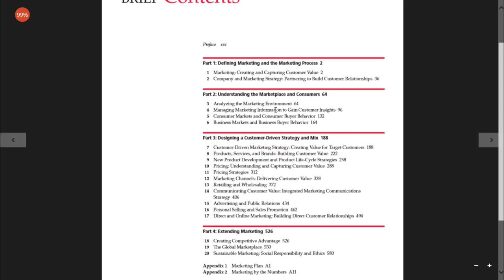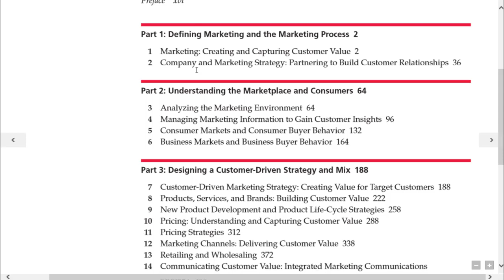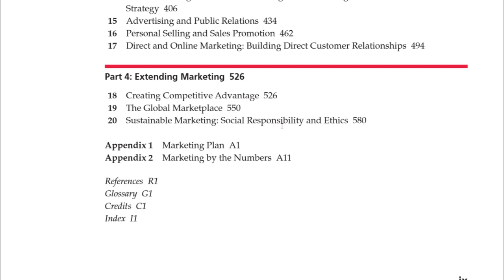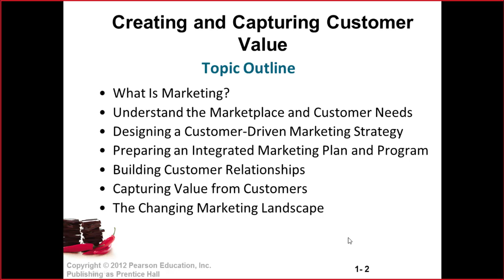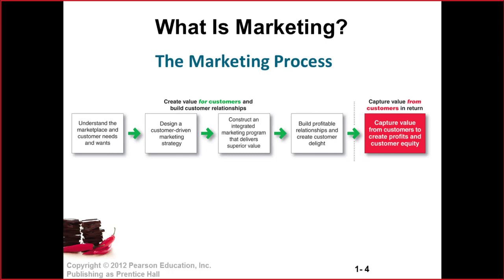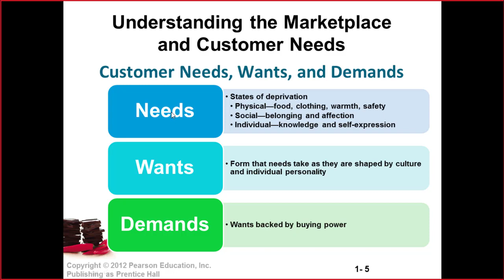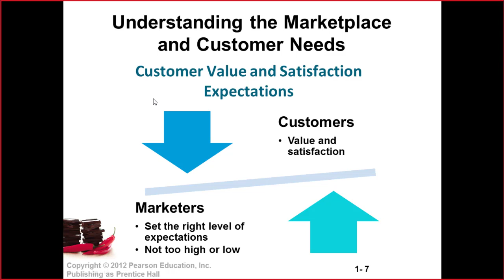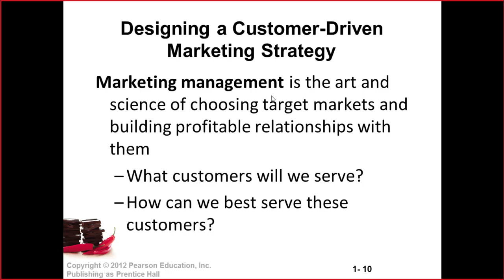ONLINE COURSE| Chapter_1 (Part 1)-Creating-and-Capturing-Customer-Value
Chapter_1 (Part 1)-Creating-and-Capturing-Customer-Value
What Is Marketing?
Understand the Marketplace and Customer Needs
Designing a Customer-Driven Marketing Strategy
Preparing an Integrated Marketing Plan and Program
Building Customer Relationships
Capturing Value from Customers
The Changing Marketing Landscape